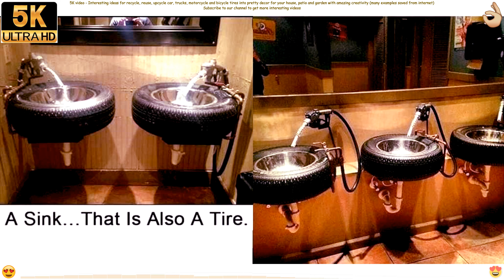5K video - Interesting ideas for recycle, reuse, upcycle car, trucks, motorcycle and bicycle tires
5K video - Interesting ideas for recycle, reuse, upcycle car, trucks, motorcycle and bicycle tires into pretty decor for your house, patio and garden with amazing creativity (many examples saved from internet)👌💯🥰 💡.
Recycling, reusing, and upcycling tires into decorative items is a creative and eco-friendly way to repurpose old or worn-out tires. Here are some ideas for turning car, truck, motorcycle, and bicycle tires into attractive decor:
Tire Planters:
Cut a tire in half horizontally to create two semi-circles.
Paint or decorate the exterior to your liking.
Fill it with soil and plant flowers, herbs, or small shrubs. You can stack multiple tire halves to create a tiered planter.
Tire Swings:
Hang a tire from a strong tree branch using a sturdy rope or chain.
Paint or decorate the tire for a fun and colorful swing for children.
Tire Ottoman or Stool:
Stack two or more tires on top of each other.
Wrap them with fabric or rope and secure it with glue or nails to create a comfy seat or footrest.
Tire Table:
Place a circular piece of glass or wood on top of a tire to make a unique coffee or side table.
Paint or decorate the tire for a personalized touch.
Tire Sculptures:
Combine multiple tires and stack them in creative ways to make sculptures or art pieces.
Weld or attach tires to form animal shapes, abstract designs, or other artistic creations.
Tire Garden Edging:
Cut tires into strips and place them vertically in your garden to create attractive and durable edging.
Tire Wall Art:
Paint or decorate tires in various colors and arrange them on a wall in different patterns for a bold and colorful wall art installation.
Tire Trays and Coasters:
Cut small sections of a tire to create unique trays or coasters.
Paint or add decorative elements to make them visually appealing.
Tire Treads as Doormats:
Cut tire treads into rectangular pieces to use as doormats.
Clean and paint them to enhance their appearance.
Tire Swing Shelves:
Hang tires on the wall horizontally and use them as shelves.
Paint or decorate the tires and add wooden boards as shelves to display decorative items.
Tire Garden Sculpture:
Weld or attach tires together in various shapes to create eye-catching garden sculptures.
Paint or decorate them to fit your outdoor decor.
When working with tires for these projects, be sure to clean them thoroughly, especially if they're used or have been sitting outside. Wear protective gloves and use appropriate tools for cutting and shaping. Additionally, be mindful of environmental regulations regarding tire disposal and recycling in your area. Upcycling tires into decor not only adds a unique and personalized touch to your space but also contributes to reducing waste and promoting sustainability.

This video is owned by the Gogescu World Of Sound YouTube channel and you may not copy, reproduce, distribute, transmit, modify, or create derivative works without permission.